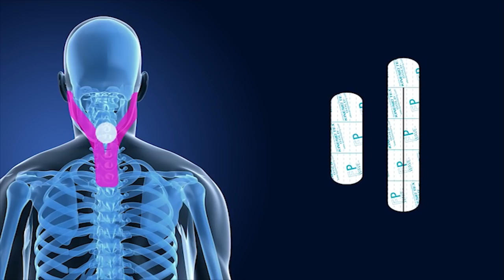Kinesio Clinical Video Series: Chiropractic Trailer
The Kinesio Taping® Method was originally developed in a Manual Therapy setting. It may be used as an adjunct or stand-alone treatment to address pain, edema or stiffness. In addition, it may give the physician a longer acting tool to help correct misalignment and assist in neuromuscular re-education. Among the benefits of Kinesio Taping is its ability to promote self-healing without the use of medication.

Conditions Covered:
~ Cervical Spine
~ Mid Back Pain
~ Shoulder Pain
~ Rib Subluxation
~ Low Back Pain and/or SI Joint
~ Wrist Pain/Carpal
~ Tunnel Knee Swelling
~ Lateral Ankle Sprain/Swelling